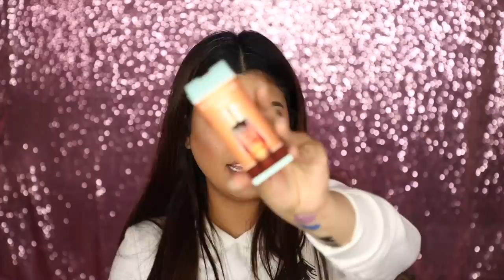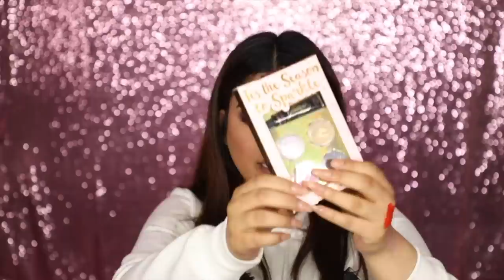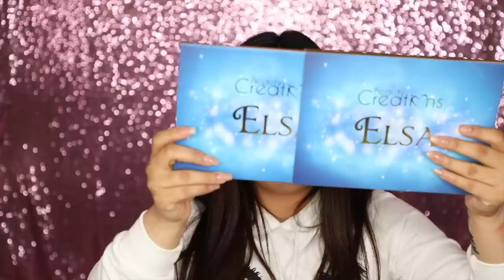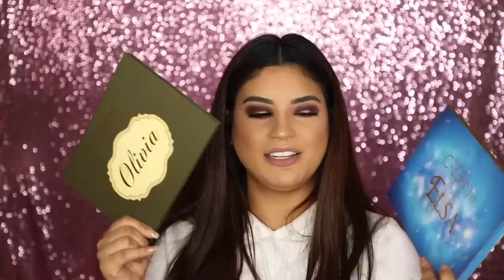Mucho maquillaje Nuevo, Ropa y Próximo sorteos / Mega Haul - roccibella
PRODUCTOS MENCIONADOS
Since the short links that you put in the description can not be opened, please replace them with the following ones.
（Sparkly Rhinestone Faux Crystal Stud Earrings）
（Trendy Hollowed Zircon Earrings ER0536）Trendy Hollowed Zircon Earrings ER0536
（Round Stud Earrings for Women）
（Women Girls Layer Tassel Pendants Metal Choker Long Necklace Fashion Jewelry）
（Faux Amethyst Rhinestone Hoop Earrings）
（Tassel Mao Resin - Like Multi - layer Earrings）
(2017 New Fashion Design Leaf-Shaped Opening Alloy Bangles Charm Bracelets Jewelry)
(Long Diamonds Ladies Wild Tassels Ear Stud Earrings)
(Trendy Exquisite Triangle Women Alloy Earrings)
(Punk Alloy Hoop Earring Set)
(Bohemian Alloy Tassel Drop Earrings)
(Vintage Boho Style Long Tassel Drop Earrings)
(Rhinestone Long Pendant Layered Necklace)
(Faux Crystal Rhinestone Sparkly Dangle Earrings)
(Vintage Rhinestone Engraved Tassel Earrings)
(Rhinestoned Ball Silver Plated Drop Earrings)
(Women Retro Diamond Alloy Stereoscopic Angel Wing Earrings)
(Dull Polish Round Alloy Earring for Ladies)
(Fake Pearl Plush Ball Stud Earrings)
(Rhinestone Alloy Faux Pearl Earrings)

octolyfamily Find the product here